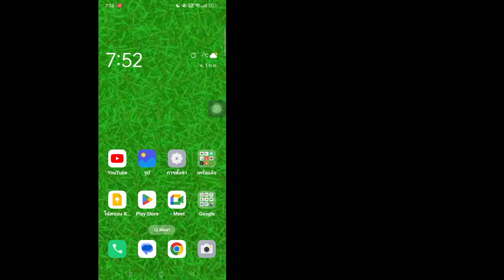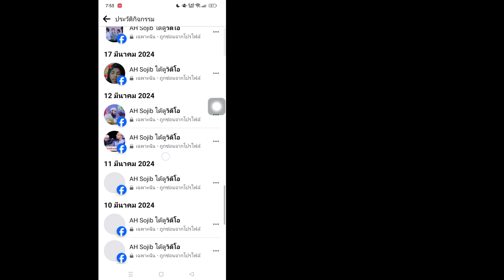วิธีดูประวัติการดูวงล้อของคุณบน Facebook (2024) | ดูประวัติวงล้อบน Facebook